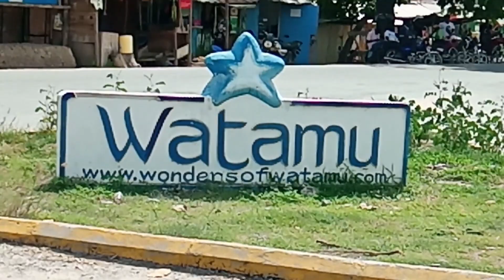THINGS TO DO IN WATAMU KENYA- SCUBA DIVING AT TURTLE BAY BEACH CLUB DIVE & WATER SPORT CENTRE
Watamu is a small peaceful village nestled between pristine beaches & lush tropical rainforest on the Kenyan coast. Watamu is very close to my heart because its my hometown. This little paradise has a lot to do with the woman I am today.  It was always my dream to showcase all the beauty my hometown has to offer to the world and I have officially started this Watamu VLOG series that will see me show you things to do in Watamu, where to eat and stay plus so much more.

This was organised by The Turtle Bay Dive centre - 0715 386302